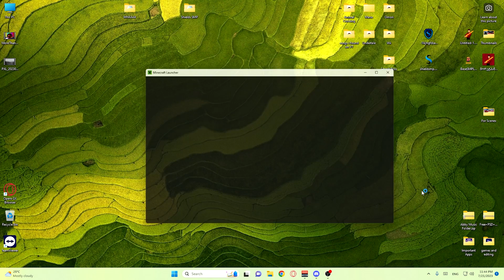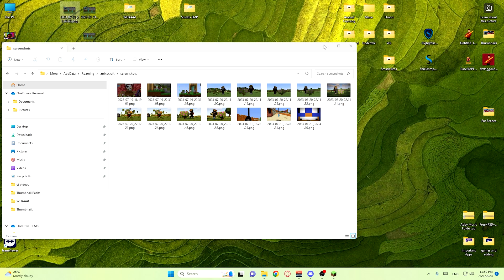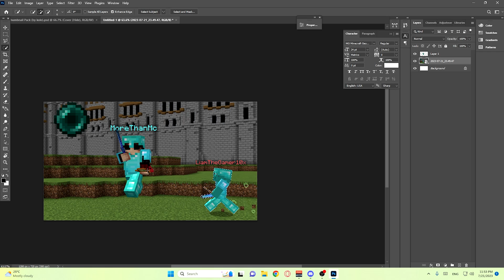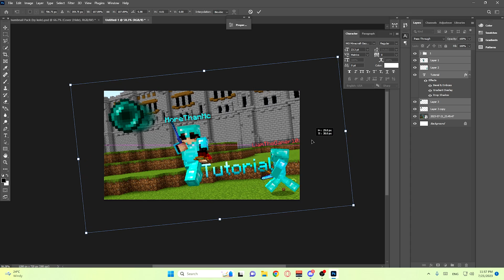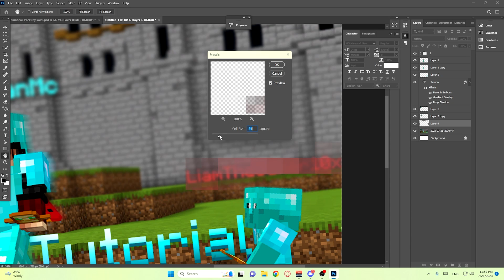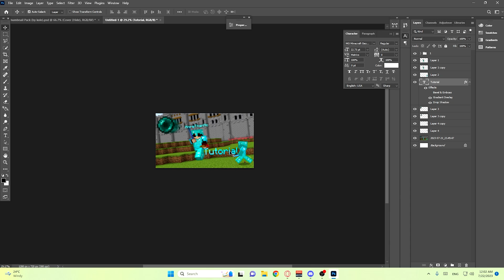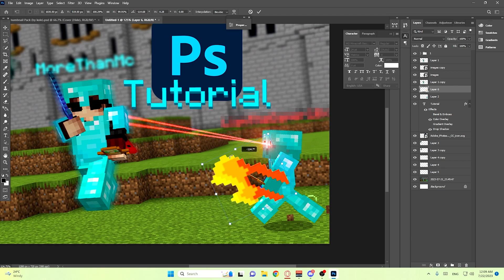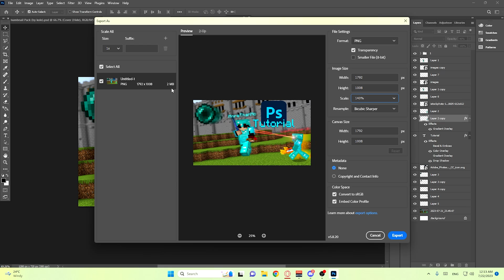როგორ ვაკეთებ Thumbnail - ს?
📌 აღჭურვილობა:
► მაუსი: Glorious Model o
► კლავიატურა:  RK96
► მიკროფონი: Blue Snow Ball
► ყურსასმენები: სონის ყურსასმენები
► ვიდეო კამერა: Razer

📌 კომპიუტერის მონაცემები
CPU:
 ► Intel Core I5
RAM:
 ►16 GB (single)
Motherboard
 ► ASUSTEK COMPUTER INC. PRIME Z390-P
Graphics Card: